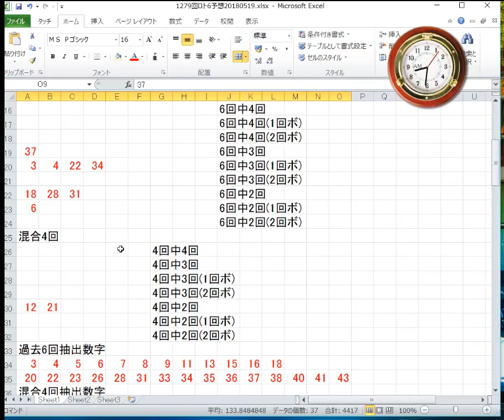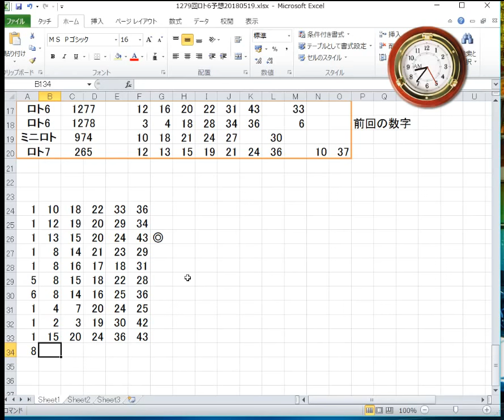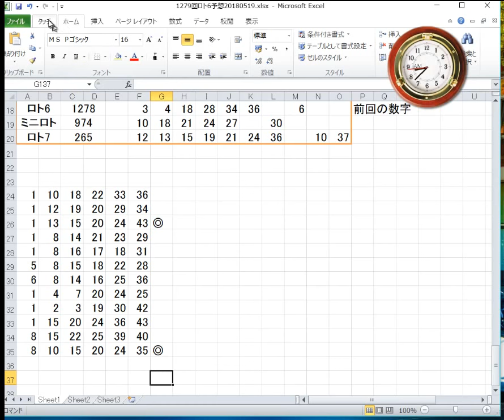1279回ロト6予想！20180519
1279回ロト6の予想をします。ロト6の次回抽選日は、5月21日月曜日ですが、早めに予想しておきます。